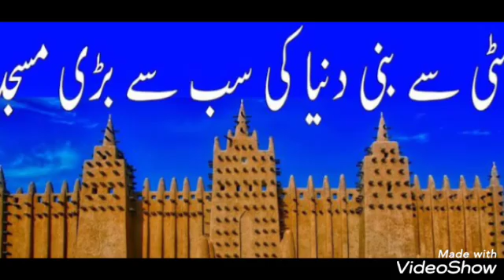Duniya ki bari Masjid